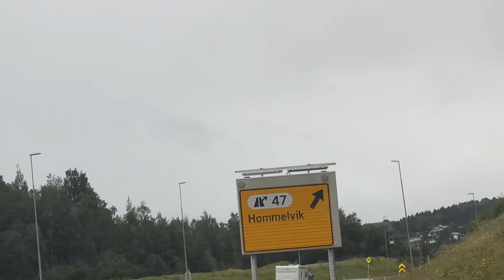（二）挪威特隆赫姆，特隆赫姆雨天驾驶E6高速，拍摄于2023年7月22日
挪威，瑞典，北欧